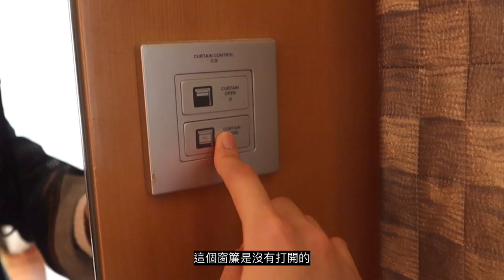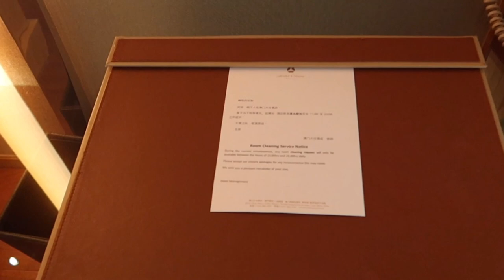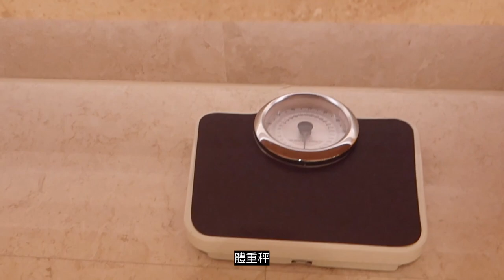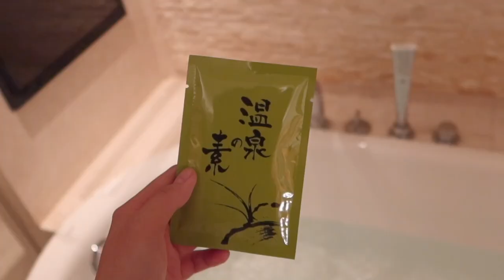澳門｜大倉酒店🎏｜體驗絕佳日式服務🛀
好久不見👋這次入住澳門的大倉酒店😊

🌟Social Media🌟